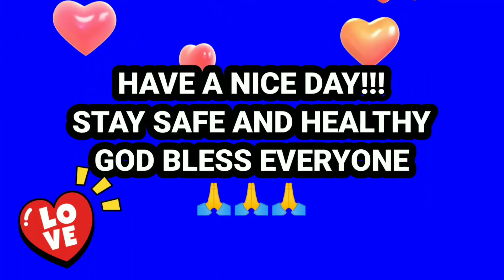VICE GANDA: SI JULIANA PARIZCOVA SEGOVIA BA ANG TINUTUKOY NIYANG TROLL/NAGPAPA-GCASH@ANYTHINGONTHEGO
Si Juliana Parizcova Segovia nga ba ang tinutukoy ni Vice Ganda na troll at parating nagpapa-gcash sa mga bakla? Sa segment na Sexy Babe sa noontime show ng It's Showtime, kung saan main host si Vice Ganda ay tinanong niya ang isang contestant  ng " Kung basher ka sa social media, toxic ka rin ba sa totoong buhay?" Sumang-ayon naman si Vice sa sagot ng contestant at dito na nga sinabi ni Vice na meron daw siyang Kilala na troll na ngayon. Walang binanggit na pangalan si Vice kung sino ang tinutukoy niya.
Kinumpirma naman ni Juliana na siya ang tinutukoy ni Vice sa mga pasaring niya.